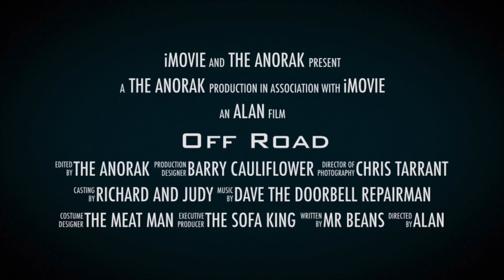THE ANORAK - Trailer 5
A trailer for the New residents
*TIMESTAMPS*
00:05  New Trailer
00:13  Here they are..
00:25  Something for everyone
00:29  If everyone is mad..
00:41  Time to lift your spirits
00:45  Get ready to ride with
00:51  THE ANORAK

The gang are going to a rave to find the box and steal it….

The Estonian Eurovision Song Contest entry..

A girl is going crazy and is about to have a fight with another girl….